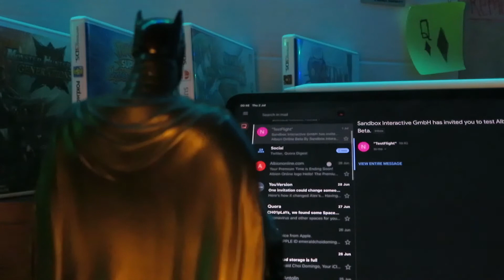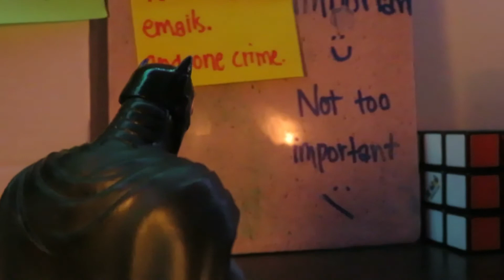Justice Calls | A Short Film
Another Short film, hope you people enjoy! 🥑